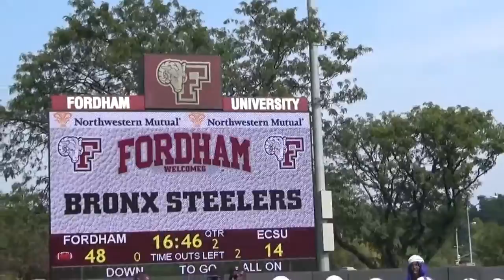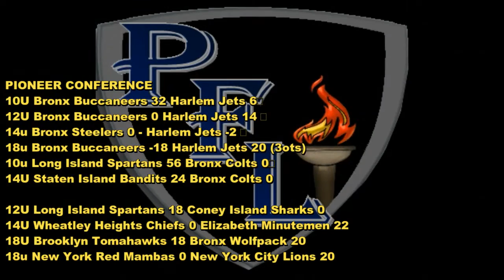PFLSC 2016 Sept 11th